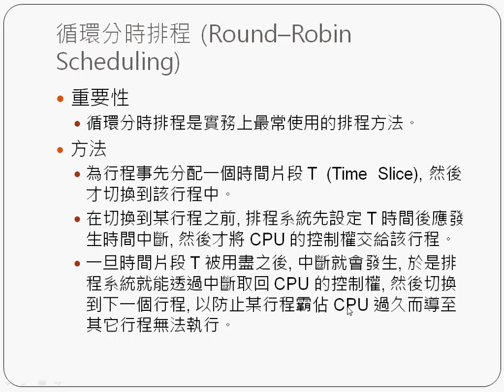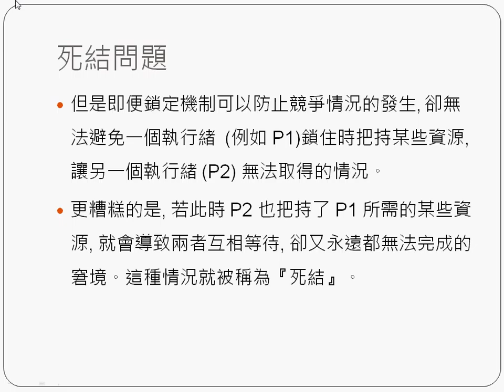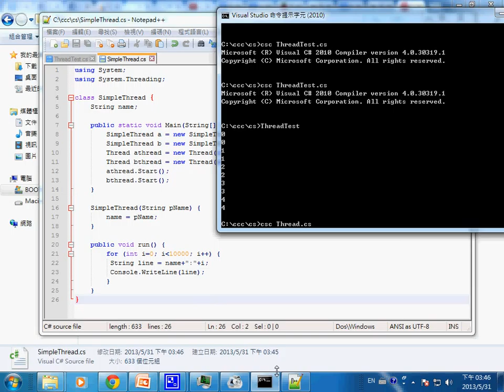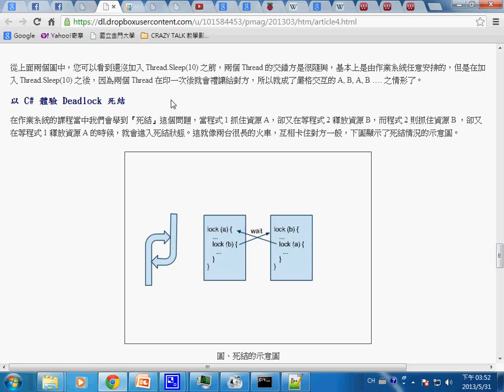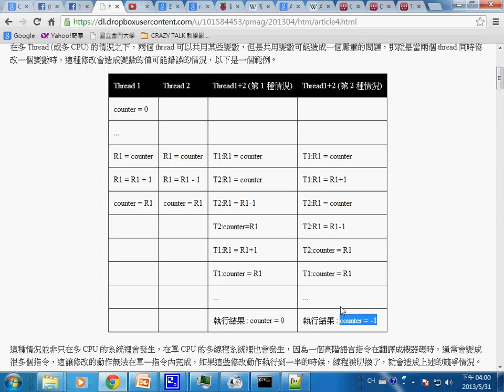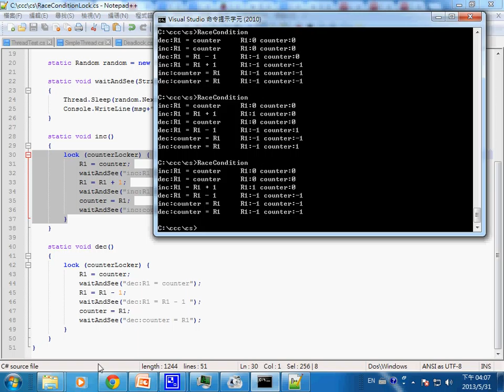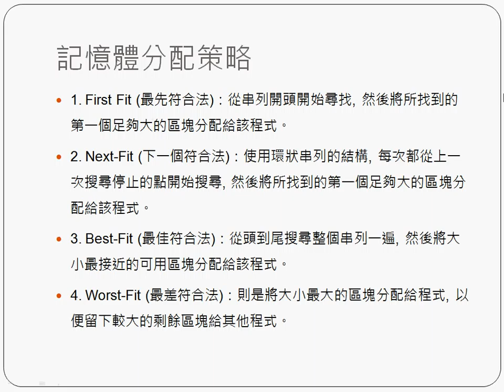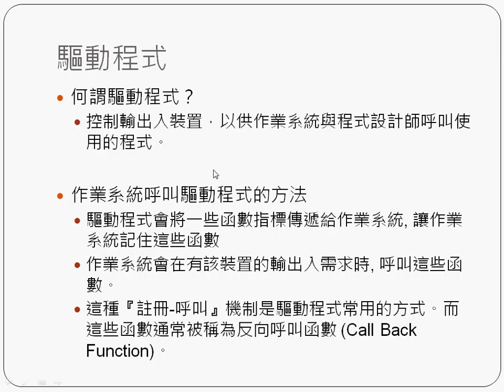系統程式：作業系統 2 -- sp OS2